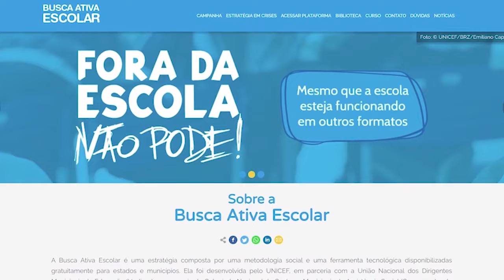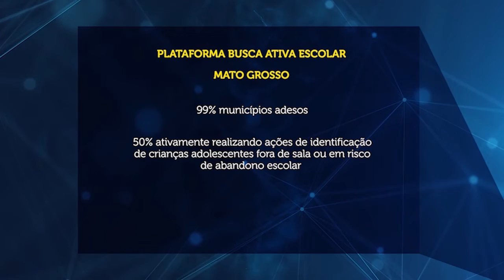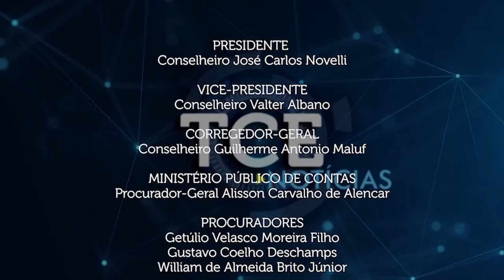Contas da Secretaria de Saúde de MT são analisadas pelo pleno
TCE prestigia seminário estadual Busca Ativa Escolar